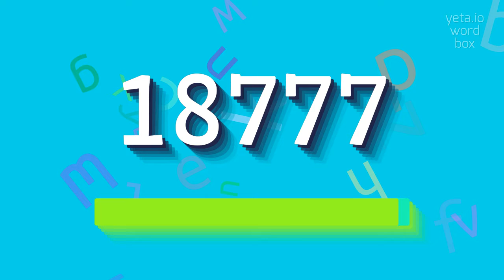How to say "18777"! (High Quality Voices)